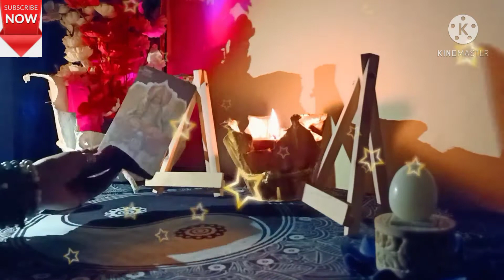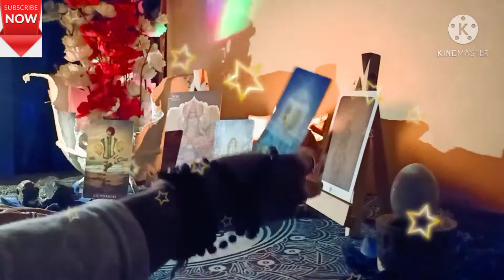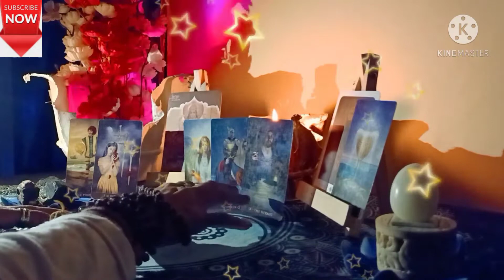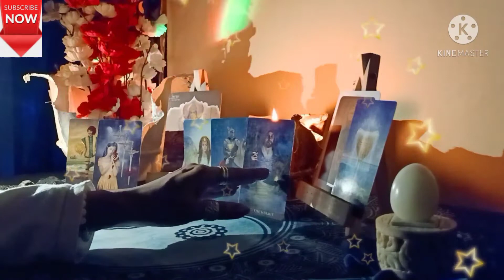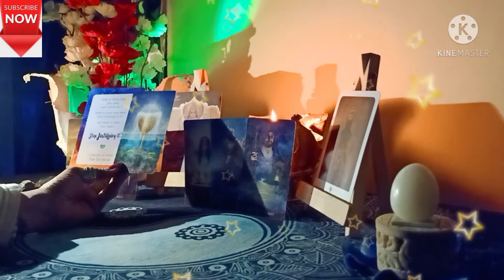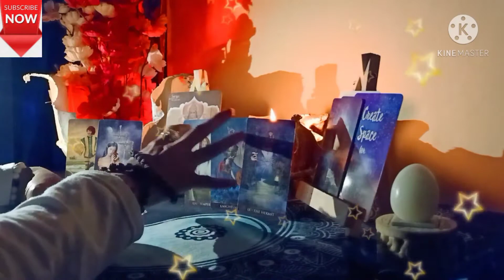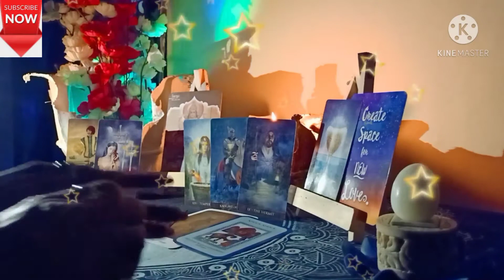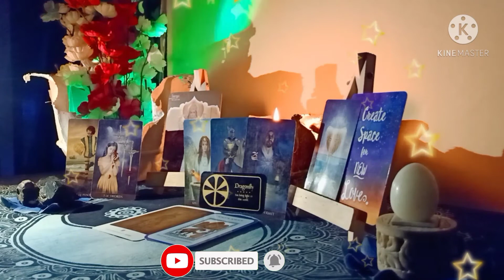AQUARIUS MARCH 2021♒You love,LOVE🥰Universe has a reward 4 U & this time it's 4 lifetime 2 stay❤️🌠☘️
SHIVAANSH PRIYANKA 🌹🍀